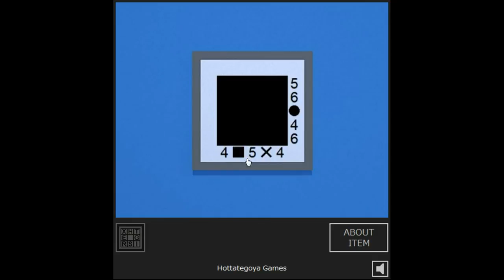Hottategoya's Escape from the Similar Rooms 8 Walkthrough